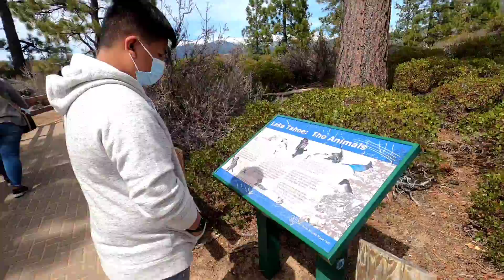May 3, 2021